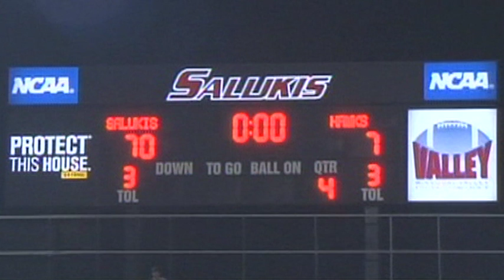Inaugural Game at Saluki Stadium